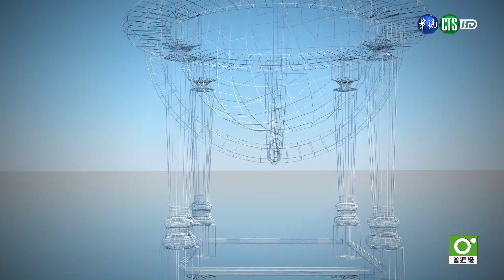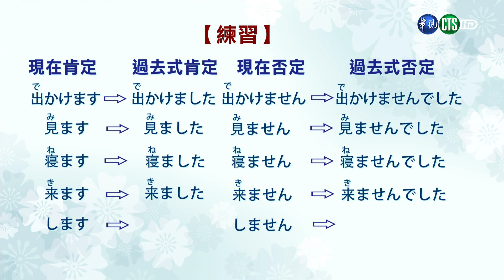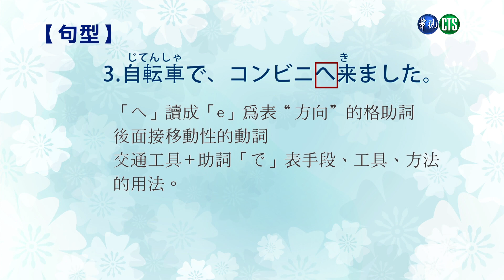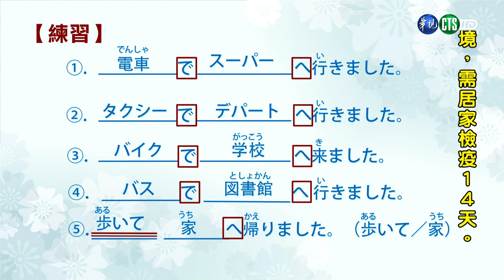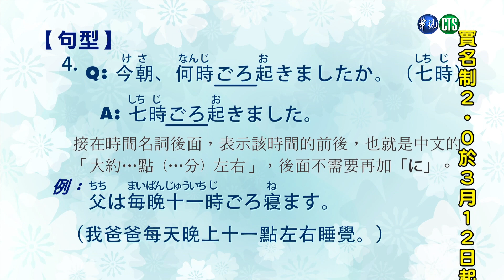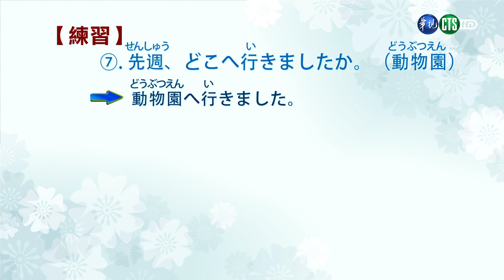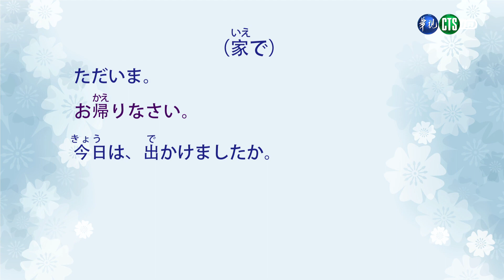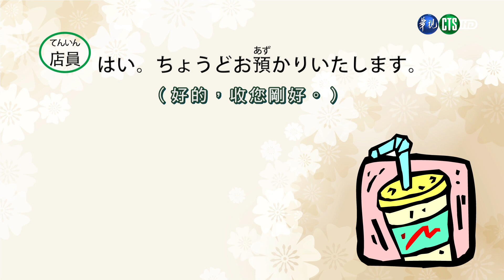日文（二）（商專） 第5講